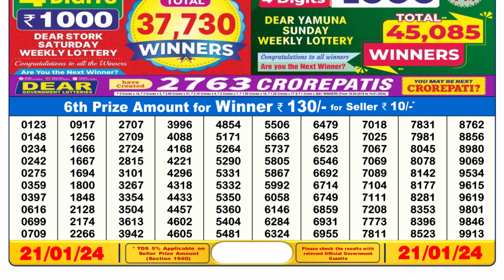Nagaland Lottery Sambad Live 6pm 21.01.24